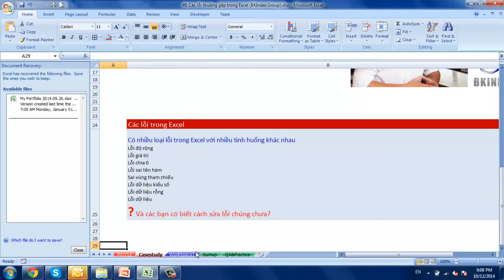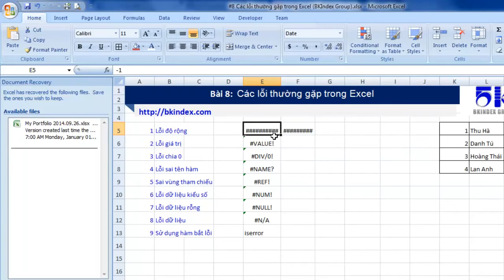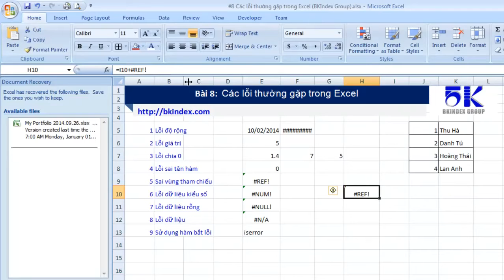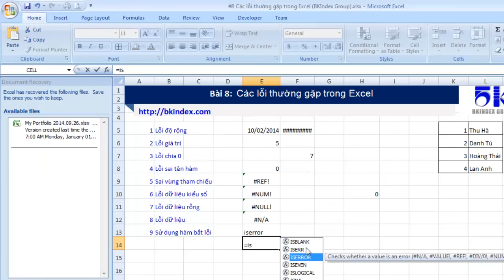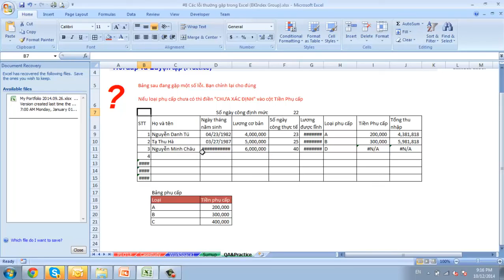8 Lỗi thường gặp trong Excel